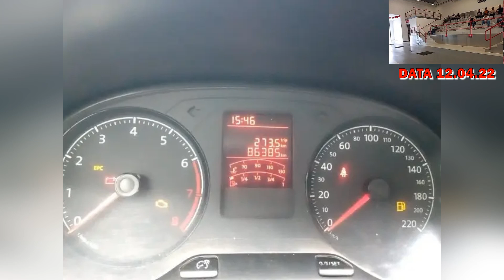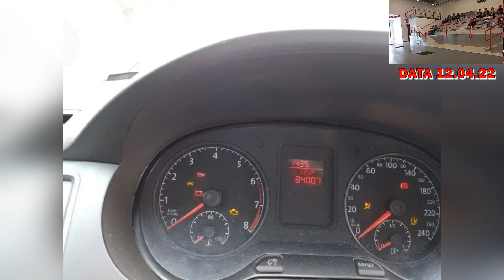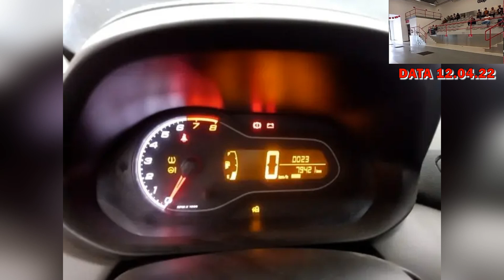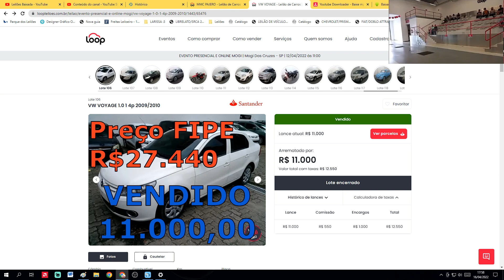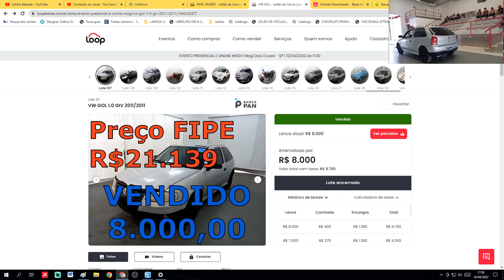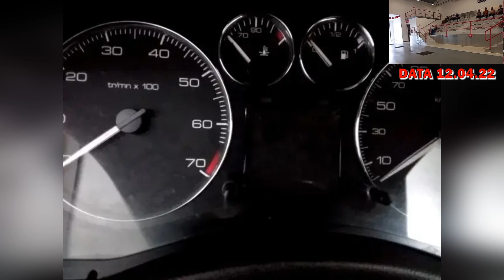CARROS POPULARES DO LEILÃO DO LOOP COM ÓTIMOS PREÇOS